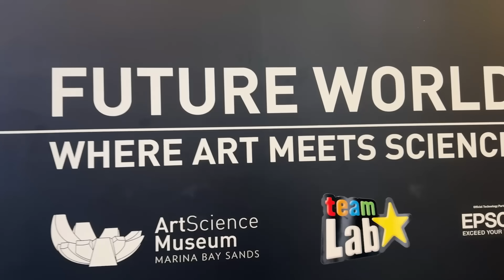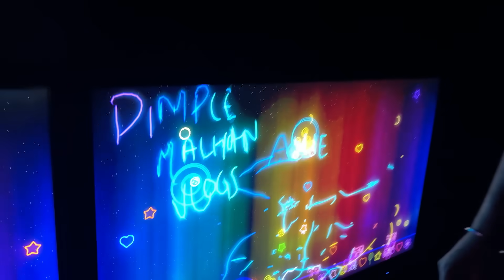Abhishek hid in Room’s almirah to Prank me in Singapore 🤣